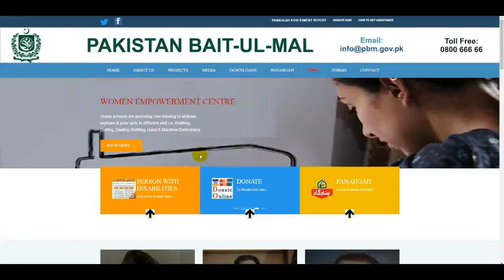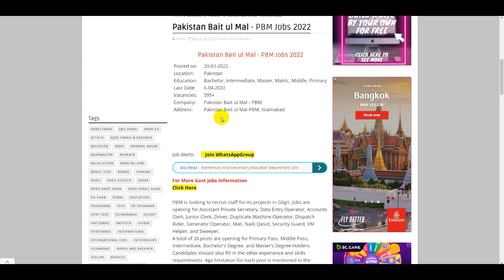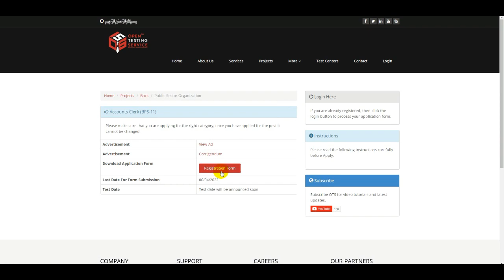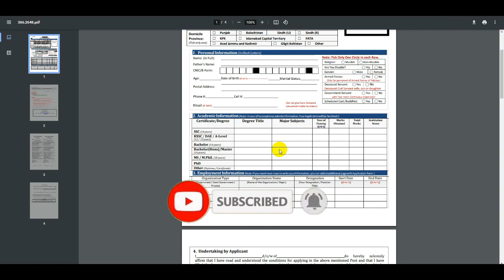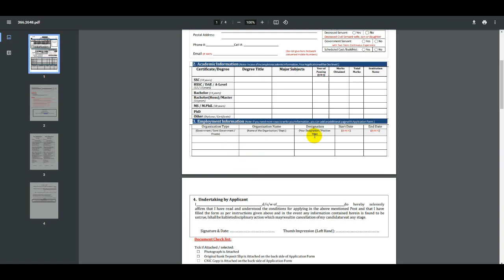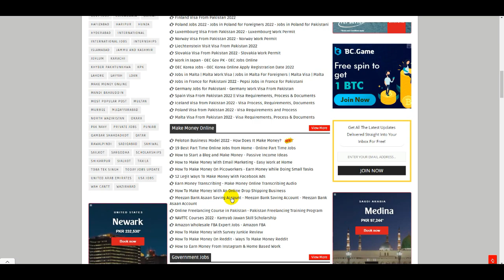Pakistan Bait ul Mal Government Jobs 2022 - Bait ul Maal Jobs 2022 - PBM Jobs 2022 - Govt Jobs 2022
PTS Wapda Jobs - Wapda Jobs 2022 - Wapda Apply Online - Inspector Jobs -Wapda Jobs Online Apply Form

Nadra Jobs 2022 Online Apply - Nadra Jobs for Female 2022 - Nadra Careers 2022 - Nadra Office Jobs

Civil Defence Department Jobs 2022 - Civil Defence Jobs 2022 - New Govt Force Jobs 2022 - Govt Jobs